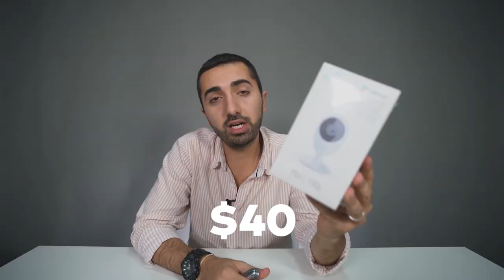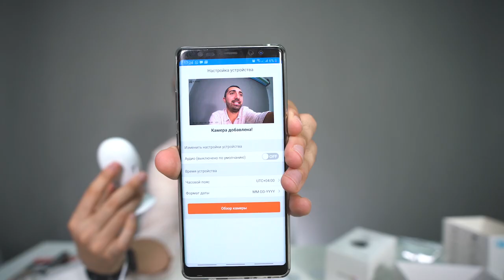UNBOXING! EZVIZ Mini O 1080p Wi-Fi Camera.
Ezviz Mini O 1080p Wi-Fi Camera with Night.

Hamıya salam. Əgər sizə uşaq otağı, ofis və ya başqa bu cür yerlər  üçün nəzarət kamerası lazımdırsa, deməli bu video sizə önəmli ola bilər.

Ezviz Mini O 1080p Wi-Fi Camera with Night Vision

SanDisk 32GB Ultra UHS-I microSDHC Memory Card (Class 10)